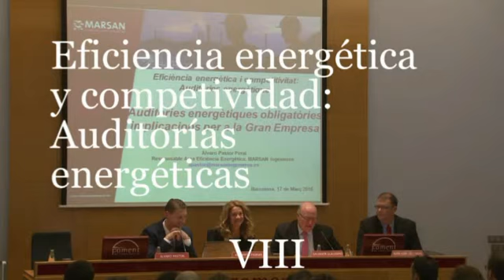8/9 Eficiencia Energetica y competitividad: auditorias energeticas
El pasado 17 de marzo se celebró la jornada de Fórum Energía Empresa: Eficiencia energética y competitividad: auditorias energética.
Finalmente, se ha publicado el RD 56/2016 por el que se transpone la Directiva europea de eficiencia energética. De la publicación se deriva una obligación directa para las grandes empresas en materia de Auditorías Energéticas. Es importante destacar que está incluido en el concepto de gran empresa cualquier sector de actividad, no únicamente el sector industrial. En esta sesión se abordaron  los detalles técnicos e interpretativos necesarios para el cumplimiento de la norma, de mano de expertos en la materia.
Por otra parte, conocimos la estrategia de impulso de Eficiencia Energética de la Generalitat de Catalunya, con la participación de la nueva directora del ICAEN, la Sra. Assumpta Farran y contamos con la participación de Juan Carlos Tobías Martínez  y  Álvaro Pastor Peral de MARSAN